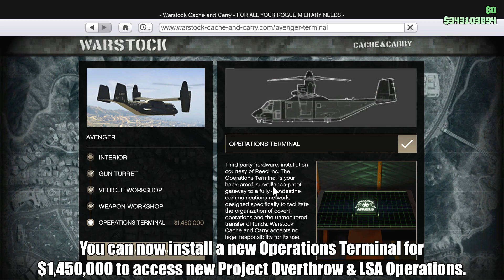ALL Changes & Upgrades to Avenger: Weapons, Thruster, Operations Terminal (In-Depth) SA Mercenaries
In this video, I'll be showing you everything you need to know about the changes & upgrades made to the Mammoth Avenger as part of the San Andreas Mercenaries DLC. I will cover all the details on the new Charlie Upgrades available including gameplay of new Operations Terminal, Machine Gun, Missile Launchers, storage options, Avenger Thruster and some improvements to the Avenger Services menu.

Added as part of the San Andreas Mercenaries Update.

16GB (8x2) DDR4 RAM (Dual Channel @2666Mhz)
Current Resolution: 1920x1080 @144Hz
Windows 11